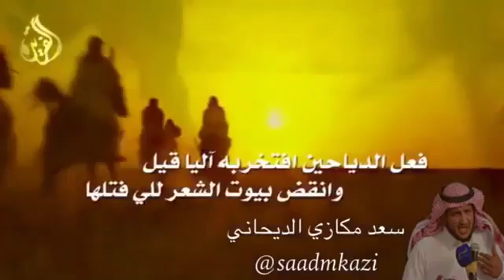من مقتطفات شيلات الشاعر سعد مكازي